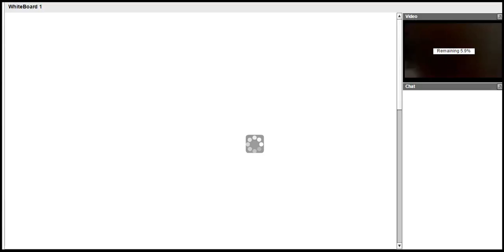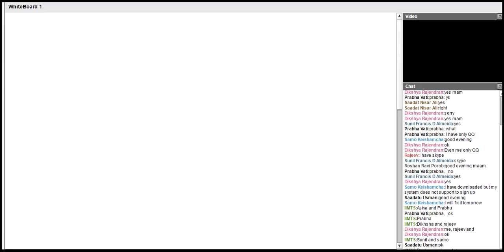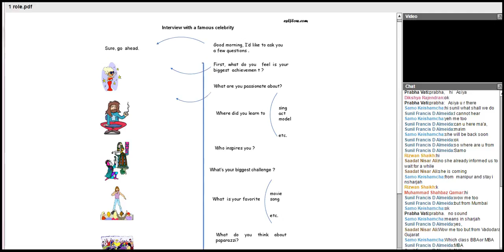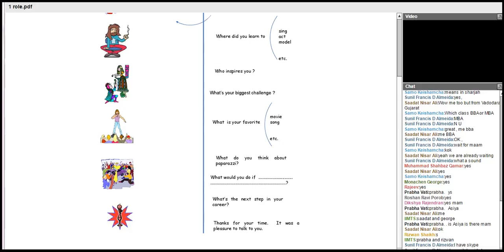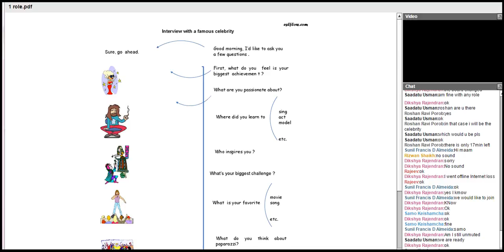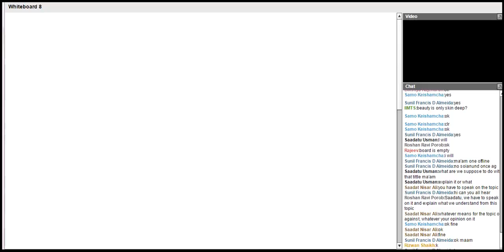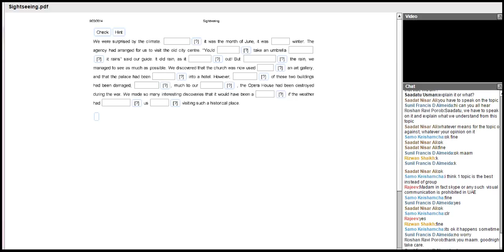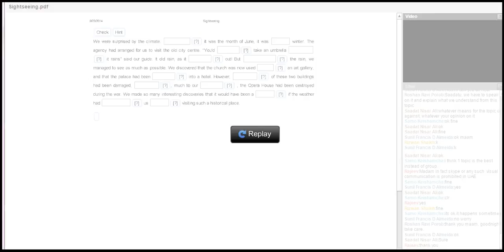garima mba bba business english 24 september 2014